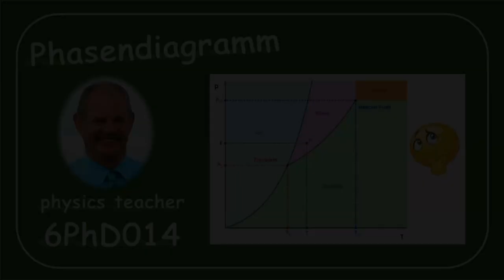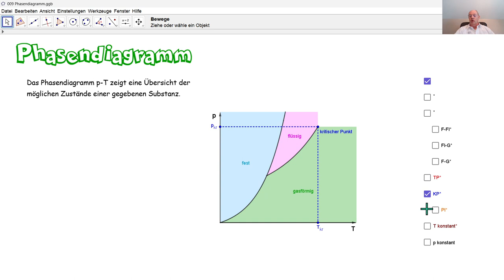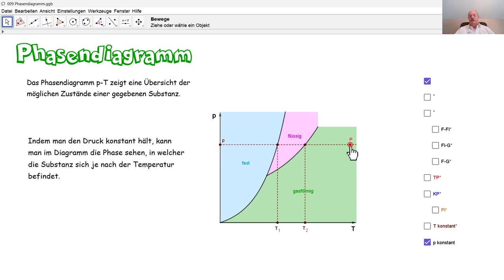Physik 6PhD014 Das Phasendiagramm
Kalorik: was kann man in einem Phasendiagramm ablesen? Was ist der Tripelpunkt? Was ist der kritische Punkt?